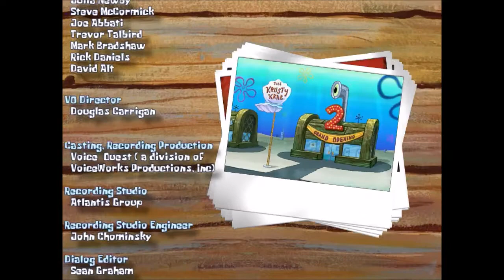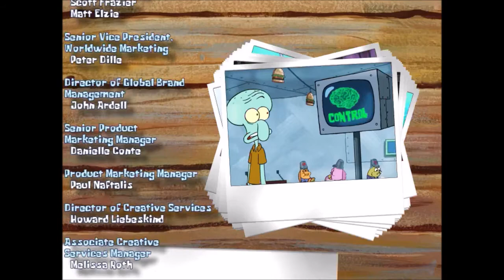Spongebob Squarepants The Movie PC Game: Chapter 8 - Planktropolis - No Commentary - FINALE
Hey Guys! It's me TheAngelicGamer with another walkthrough video and in time I will finish my other ones but here is a classic one that I LOVE!

Summary: You basically place the role of the main cast of Spongebob and try to stop Plankton from taking over Bikini Bottom!

Review: I can't really say anything bad about this, period. I grew up with this show so I automatically love it.

This game comes in multiple platforms like the PC, Gamecube, Playstation2 and Game Boy Advance.

Please buy it if you're interested in playing it for yourself~

Other than all that, please enjoy the following videos.